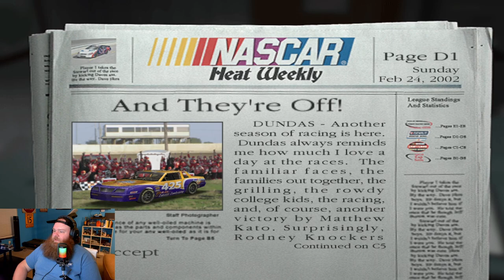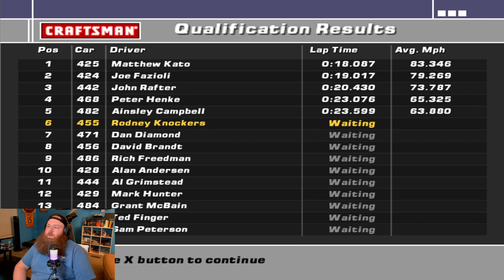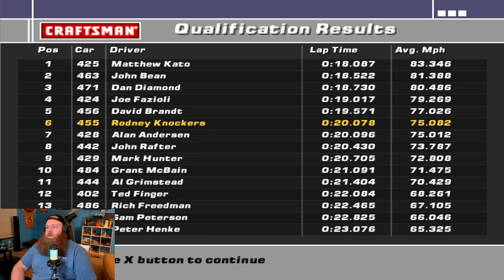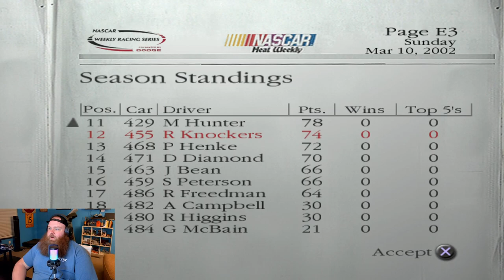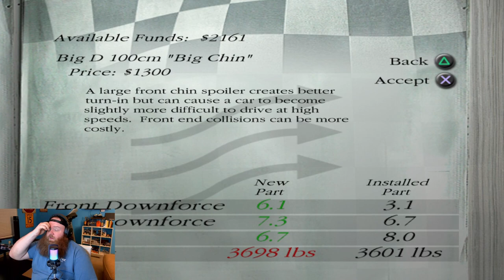Nascar Dirt to Daytona Career Mode play through Rod Knock EP1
Welcome to the first episode of my career play through of Nascar Dirt to Daytona. With the news about Motorsports Games failing all Nascar fans I've decided to go back in time to one of the best Nascar games ever made. We will follow along with my fictional driver Rodney Knockers AKA Rod Knock as he tries to make a name for himself and move up the Nascar ladder!

In this game you start out in the Nascar Weekly Racing Series presented by Dodge then move up to the Featherlite Modified Series. If you can get through that series you move up to the Nascar Craftsman Truck Series and if you're good enough and get lucky you could get a Nascar Cup Series ride! Now this game was made in 2002 and Craftsman is back this year as the title sponsor 21 years later.

I try to go live on Youtube a few times a week so make sure you subscribe and hit the bell so you can come hang out watch some racing and chat with me!

My Rig:
Trakracer TR160 Rig with GT Seat
Simucube 2 Pro DD wheelbase.
Ascher Racing F28 wheel
Ascher Racing B16 button plate on a D shaped rim

My PC:
Fractal Design Meshify C White
Asus TUF X570-plus Motherboard
EVGA 3080TI FTW3
AMD Ryzen 7 5800X3D
48GB Ram

Soundeffects from Pixabay.com